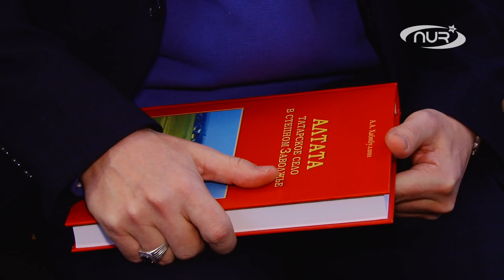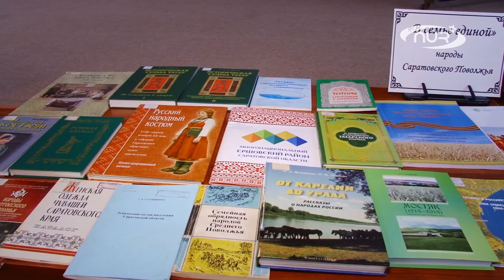Замдиректора медресе представил новую книгу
В универсальной научной библиотеке состоялась презентация необычной книги. Ее автор - кандидат исторических наук Али-хазрат Хабибуллин. В ней - история уникального села Алтата, чудом сохранившегося в Саратовской области.